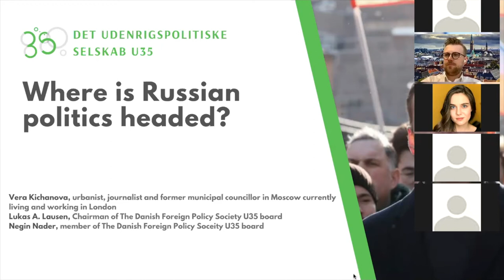Where is Russian Politics headed?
To answer where Russian politics is headed – and what has led to the recent crisis – the Danish Foreign Policy Society U35 invited Vera Kichanova; an urbanist, journalist and former municipal councillor in Moscow currently living and working in London.

In this webinar we heard from Vera; her own experiences of being in opposition to the ruling government in Russian, Alexei Navalny and her take on the current political developments in the worlds largest country.
Lukas A. Lausen and Negin Nader, members of The Danish Foreign Policy Society U35 moderated the session.

The webinar was held the 21st of April 2021.